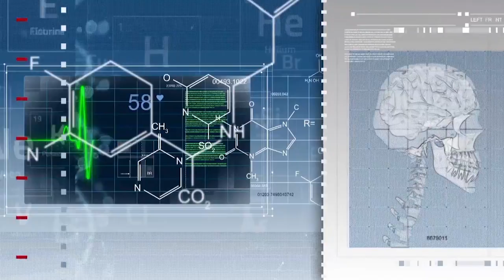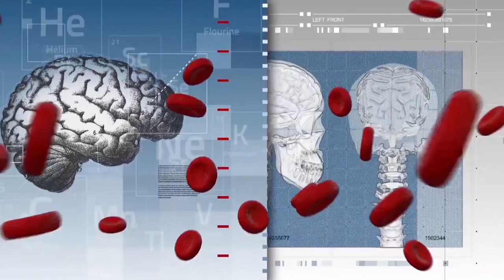HOW NEUROFEEDBACK HELPS WITH PMS By Dr. Elena Eustache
Dr. Elena Eustache describes how Neurofeedback training can eliminate significant symptoms of premenstrual syndrome.